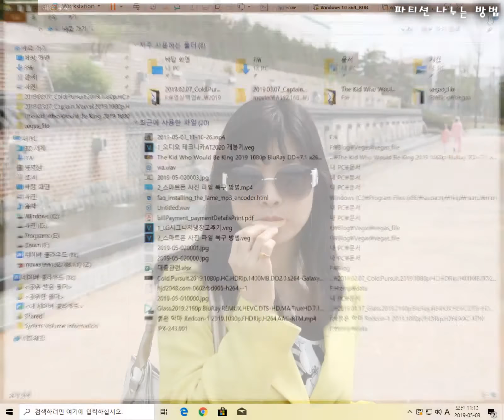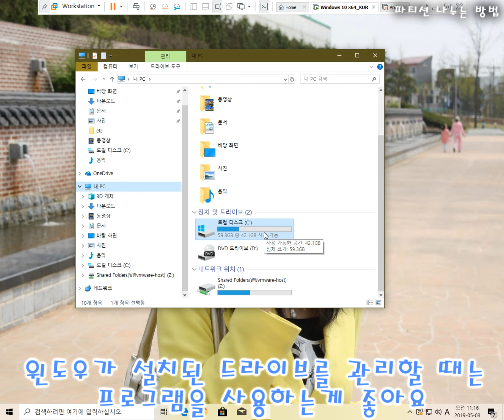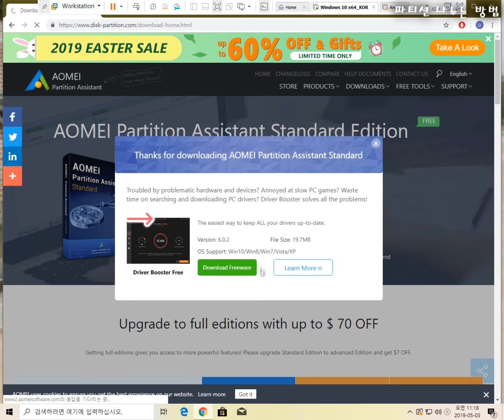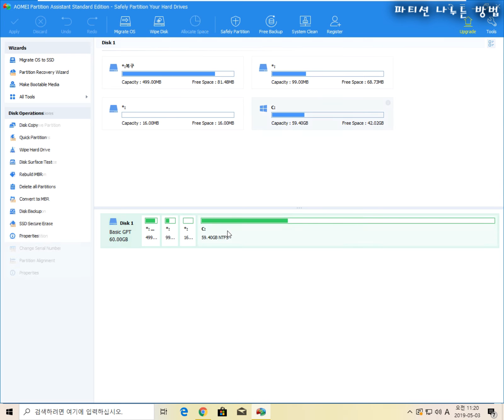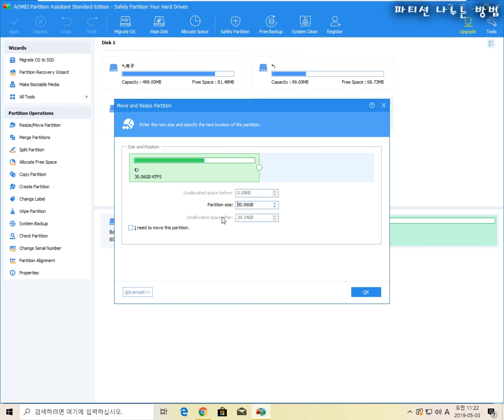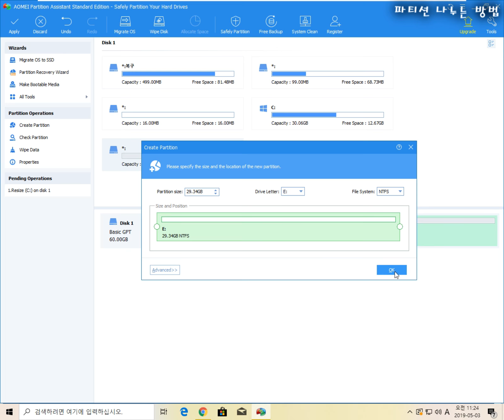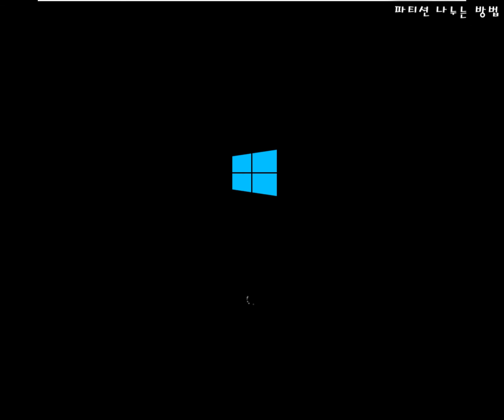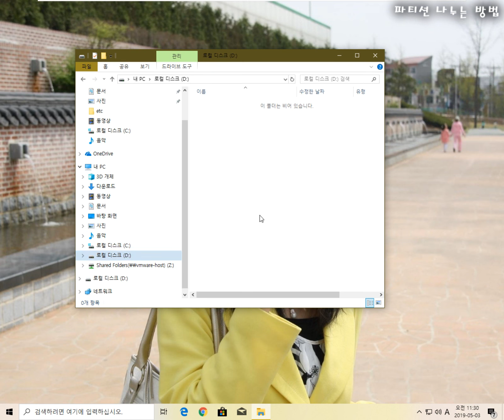하드디스크 합치기 나누기, 포멧 없이 파티션 나누는 방법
무료 프로그램을 활용해서 하드디스크를 쉽고 안전하게 나누는 방법을 정리 해 보았습니다.